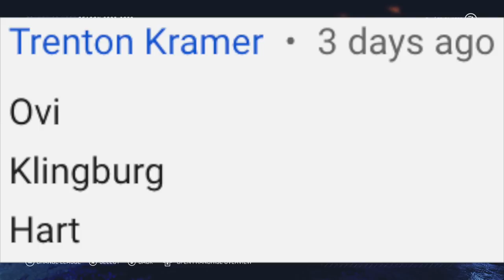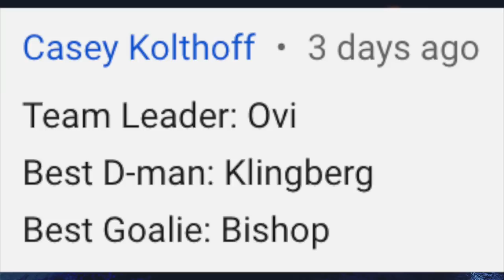NHL 20 Franchise Mode - Seattle #16 "DUDE, THERE'S MAKAR!"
Following another good draft in our NHL 20 franchise mode, we now move on to the offseason, looking to imrpove the defensive corps. Our pro scouts will be hard at work finding a defenseman for the right side who fits our scheme. Free agency has some solid pieces, but not exactly what we need. Who will be our trade target?